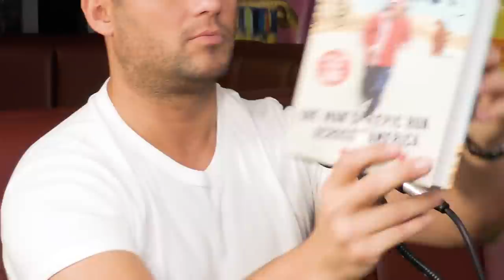World record breaker - Rob Pope Tells His Story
Becoming Forrest Gump.

Inspired by Forrest Gump, Rob ran across the US for 20 months and got through 33 pairs of trainers
Rob Pope, a 43-year-old from Liverpool, set out to run across America a grand total of five times. He had his late mother’s words ringing in his ears – “Do one thing in your life that makes a difference.

Featured Music.